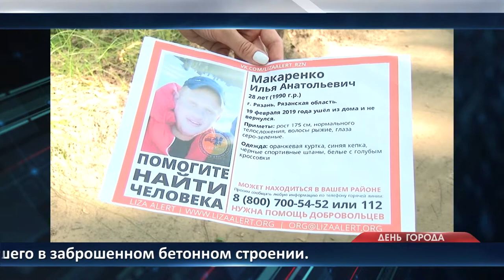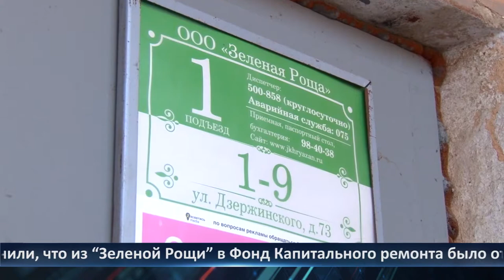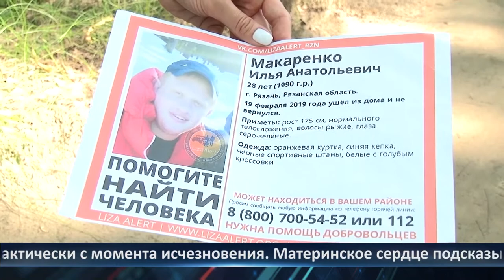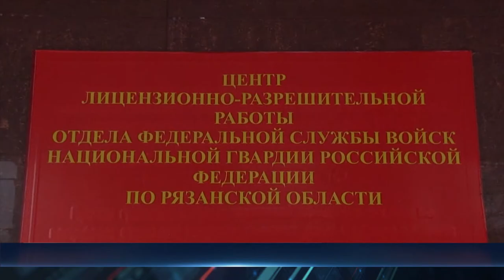День города - новости Рязани 29.03.2021